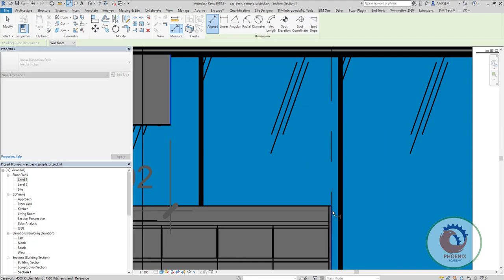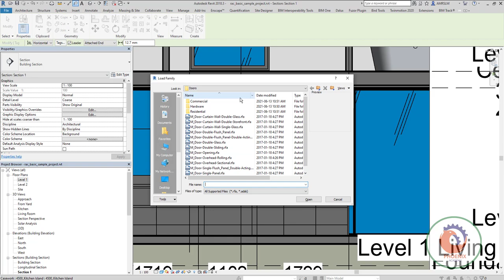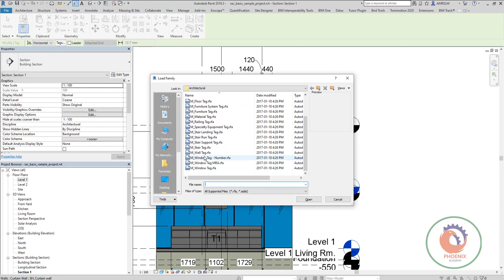REVIT Adding dimensions to interior elevations{AR}